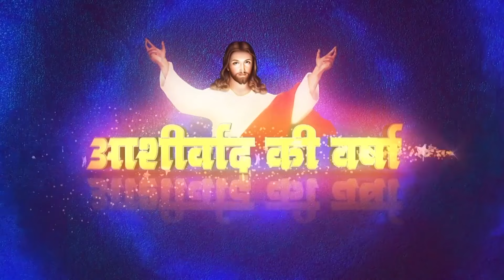ASHIRWAD KI VARSHA | Epi 43 | 11 June | Divine Retreat Centre Goodness TV